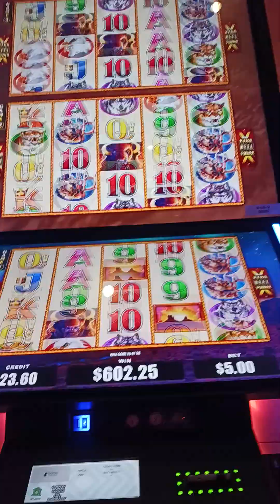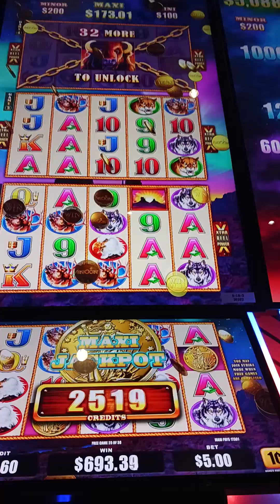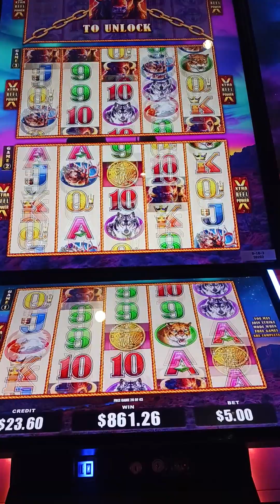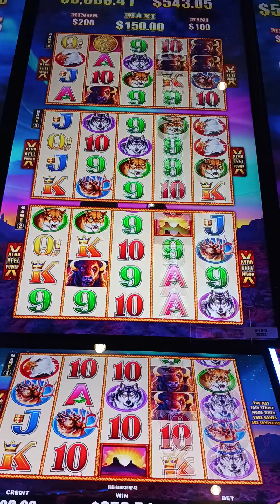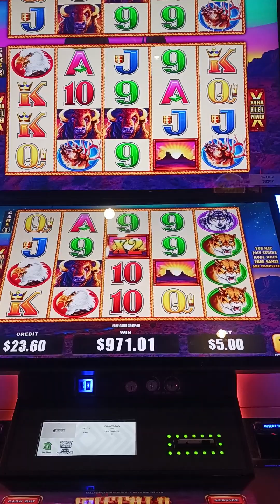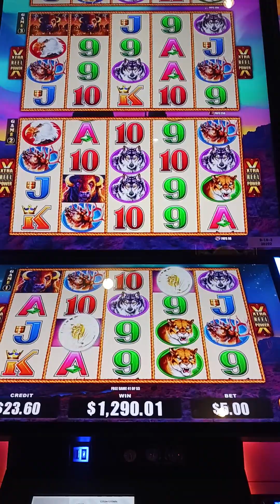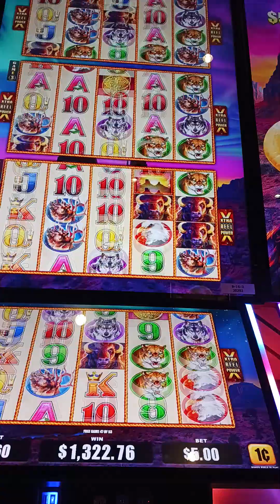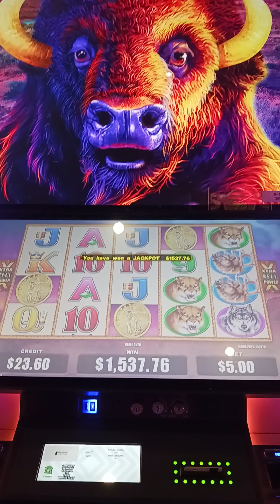Buffalo strike max bet bonus! all screens unlocked!